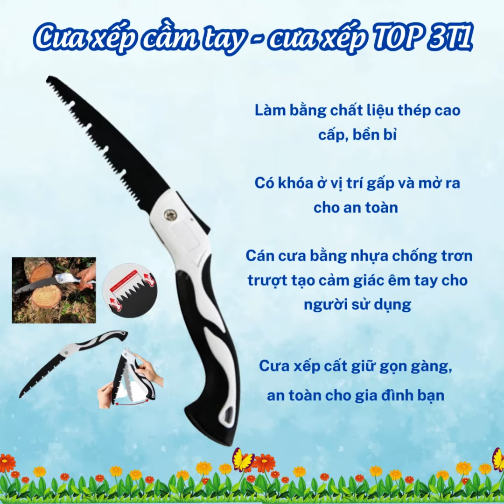Cưa cầm tay gấp gọn - Cưa Top Đài Loan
💥CƯA XẾP TOP 3T1 - CƯA CẦM TAY GẤP GỌN ĐÀI LOAN💥
👉SIÊU BÉN - SIÊU BỀN - SIÊU TIỆN LỢI
☎️Kỹ sư tư vấn: 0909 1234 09 – 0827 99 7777
✔️ Công dụng: cưa cành cây, cưa gỗ, cưa ống nhựa...
✔️ Có thể gấp gọn lưỡi vào sát cán
✔️ Lưỡi thép hợp kim phủ lớp chống gỉ
✔️ Lưỡi cưa dạng 3D, sắc bén
✔️ Cán được bọc lớp nhựa chống trượt
✔️ Răng cưa lớn, cưa được những cây có thân to trong khoảng thời gian ngắn
🏪Siêu Thị Vật Tư Nông Nghiệp Vườn Sài Gòn
👉Địa chỉ: 171 Nguyễn Văn Khối, P.8, Q.Gò Vấp
🚚 Giao hàng toàn quốc, khách nhận hàng nhanh chóng sau 2 tiếng đặt hàng tại TPHCM.